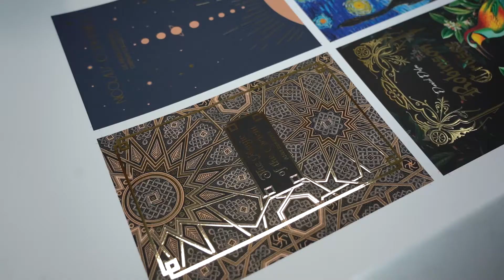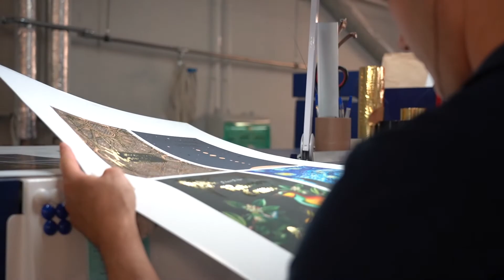3D Touch - uszlachetniamy foliami!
3D Touch to nie tylko uszlachetnianie lakierami. To także możliwość stosowania metalizowanych folii - analogicznie jak w klasycznym procesie hotstampingu. Tym razem wszystko dzieje się w technologii cyfrowej - szybciej i efektywniej, nie ma bowiem etapu czasochłonnych i kosztownych przygotowań, które są domeną tradycyjnych metod uszlachetnień. Klienci Totemu mogą ozdobić okładki swoich książek foliami: złotą, srebrną, czerwoną, granatową, czarną, holograficzną (laser oraz dots). Jeśli potrzebny jest dodatkowy kolor, spoza naszej standardowej palety - wystarczy zapytać. Zobaczymy, co da się w tej kwestii zrobić ;)